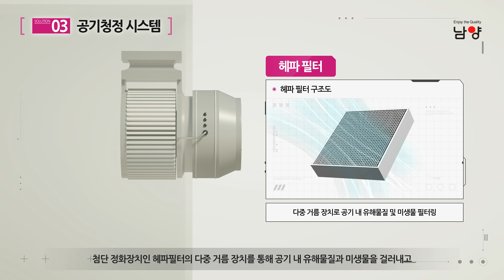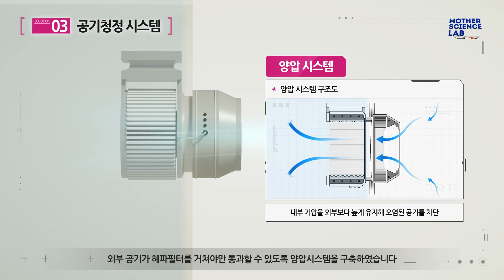[남양유업] 마더스랩 클린 솔루션(Clean Solution)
마더사이언스랩의 Clean Solution은 차별회된 공정 시스템으로 모든 공정을 깨끗하고 체계적으로 관리합니다.

01. 공기청정시스템
6중 여과/살균 장치로 공기 중 유해성분과 미생물까지 걸러냅니다.

02. 투명한 제조공정
조제부터 가공, 포장까지 전 과정을 투명하게 공개해 안심을 할 수 있습니다.

03. 최신 GMF 시스템
최신 GMF(조제분유 살균 및 건조설비) 시스템을 도입해 미생물 및 포자까지 관리합니다.

04. 이물방지 시스템
21단계 이물방지 장치로 이물을 차단합니다.

05. 무인자동화 시스템
첨단 무인자동화 A.V.M.H 시스템을 통해 원료의 계량과 배합이 정확하고 청결하게 이루어집니다.